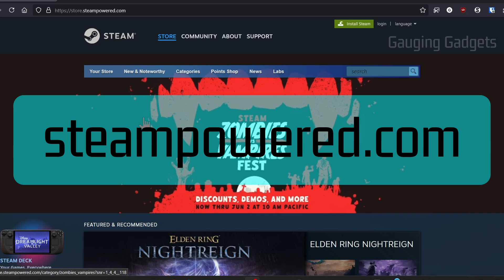How to Create a Steam Account - 2025 EASY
In this tutorial, I show you how to create a Steam account. This means I show you how to verify your email so you can create a Steam account in 2025.